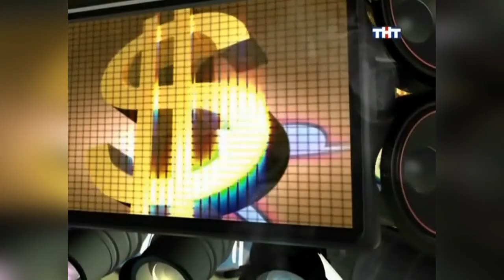Убойная лига. 17 серия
Юмористическое шоу телеканала ТНТ. В «Убойной лиге» участвуют финалисты программы «Смех без правил». В первом раунде участники исполняют юмористические номера, за которые члены жюри начисляют денежные призы, которые попадают в призовой фонд. Во втором раунде участники должны закончить шутки, присланные телезрителями. В третьем раунде обыгрывается тема, придуманная зрителями из зала. Четвертый раунд — суперфинал. В конце программы судьи выбирают лучшего участника, дуэт или трио, и все деньги из банка получает победитель.

КАРТА СБЕРБАНК ДЛЯ ПОДДЕРЖКИ КАНАЛА - 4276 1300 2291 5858 Михаил Юрьевич